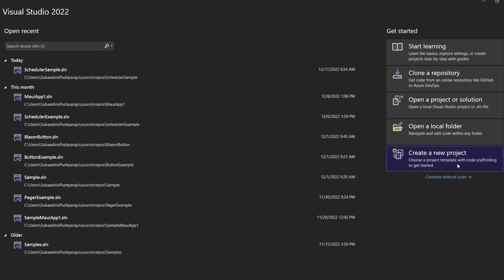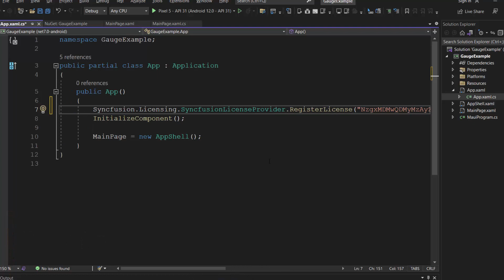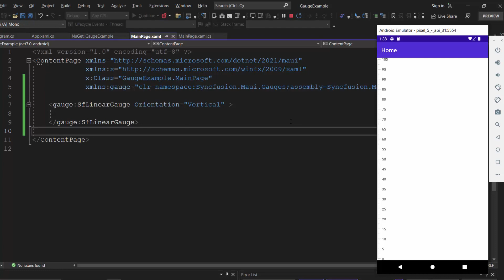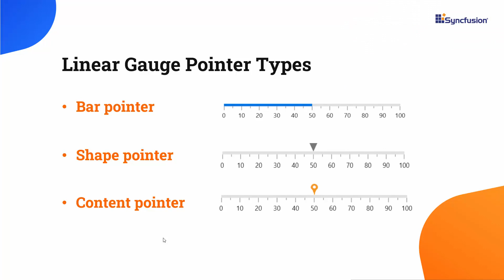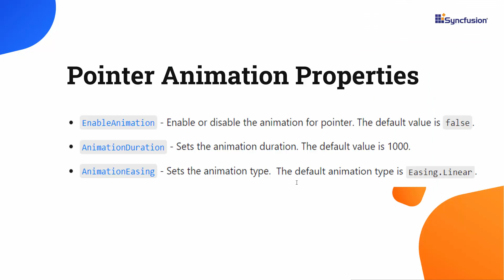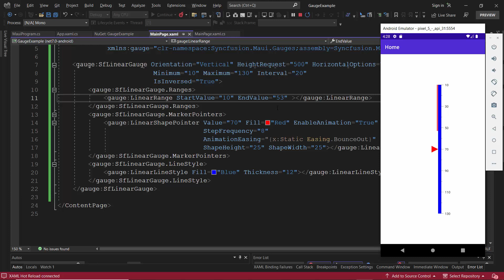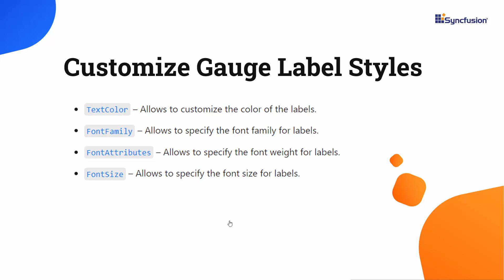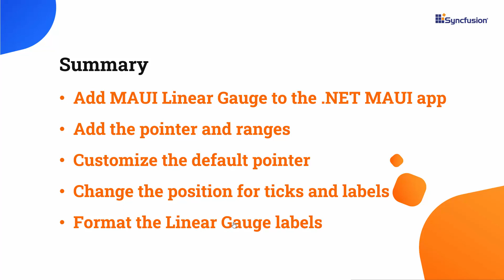Getting Started with the .NET MAUI Linear Gauge Control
Learn how to create and configure the Syncfusion .NET MAUI Linear Gauge control in a .NET MAUI project using Visual Studio 2022. In this video, you will learn how to add a simple .NET MAUI Linear Gauge to a .NET MAUI app. You will see how to set a specific axis pointer value and customize the axis line height and width. Finally, you will learn how to add multiple axis ranges.

TRIAL LICENSE KEY:
If you need a trial license key, start your .NET MAUI trial under your Syncfusion account. Then you can obtain your trial license key from the downloads page.

BOOKMARK DETAILS
[00:00] Introduction
[00:43] Create a MAUI app
[01:57] Add a MAUI Linear Gauge
[05:31] Customize an axis line
[06:33] Add pointer to a Linear Gauge
[08:57] Add multiple axis ranges
[11:59] Set custom label format